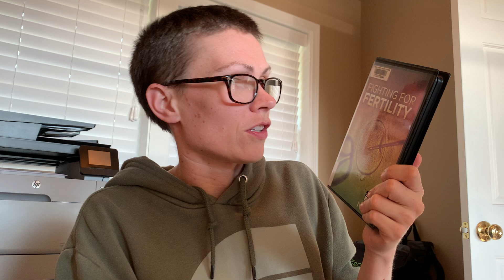Movie notes on "Fighting for Fertility" (2021 film; 17 July 2024 viewing)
Here I talk through my movie notes for my Wednesday 17 July 2024 viewing of the 2021 film "Fighting for Fertility", which is a shared biographical film about a few professionals and a few people/couples trying to have children and their journey to have children after being designated as having less than desirable fertility metrics.

Here are links to a few related items on this channel (Tanis Leonhardi):

Filmed by me (Tanis Coralee Leonhardi) in Shoreline, Washington State, United States of America starting at 6:29 p.m. on Wednesday 17 July 2024. Uploaded by me (Tanis Coralee Leonhardi) and premiered (published here on YouTube, Seattle time zone) 17 July 2024.